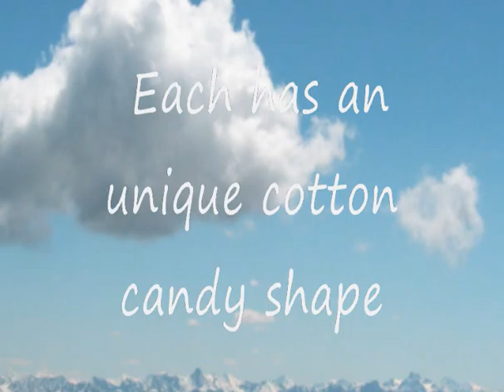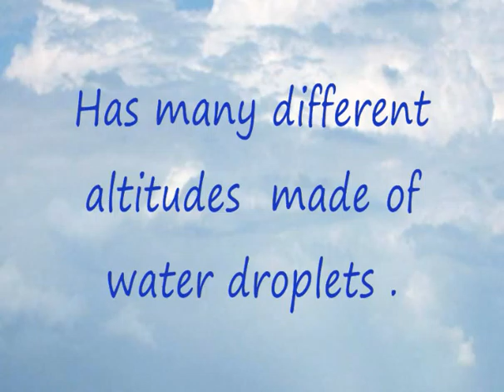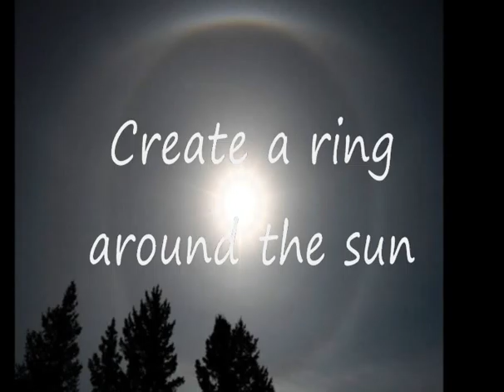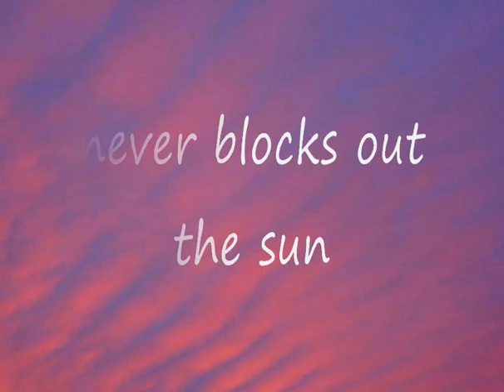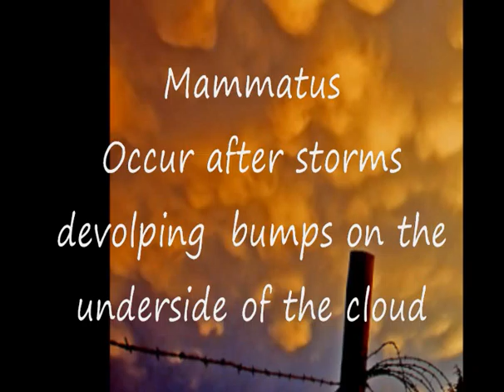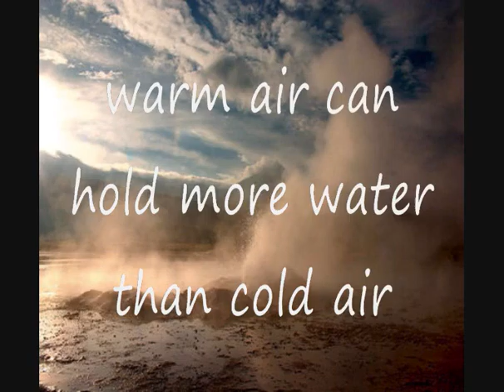NatSC clouds 0001